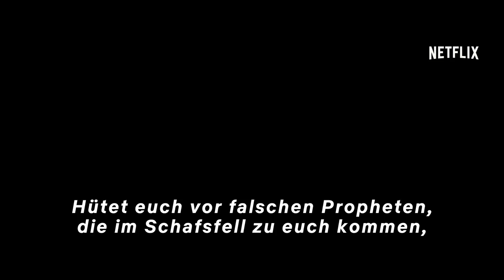Apostle | Offizieller Trailer | Netflix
Schaue dir jetzt den offiziellen Trailer zu Apostle an.

Das Versprechen der Göttlichkeit ist nur eine Illusion. Vom Autor und Regisseur der „The Raid“-Reihe – Gareth Evans – kommt - jetzt der Film „Apostle“. Das Netflix Original mit Dan Stevens und Michael Sheen - jetzt auf Netflix ansehen.